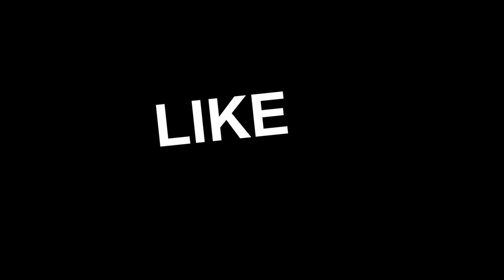ATS BlackOut MackOut Arkansas